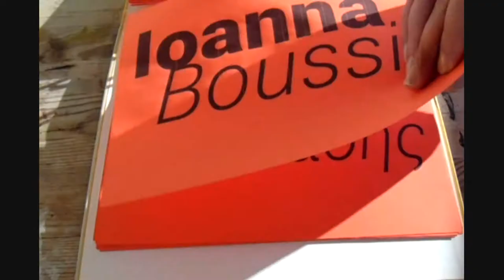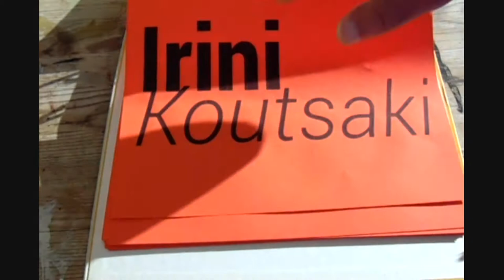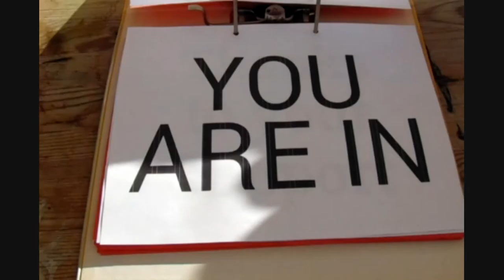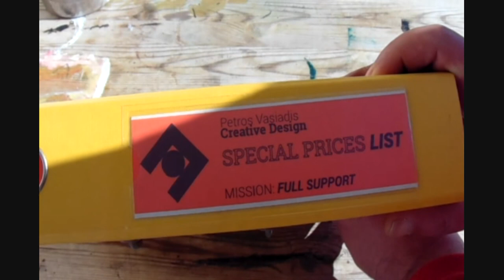Mission: Full Support (Special Prices List)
This is the first mission of full support for the brothers and sisters that filled the special prices list with their names after showing some good vibes at me as visual communication hero.

Music & Filming by Petros Vasiadis